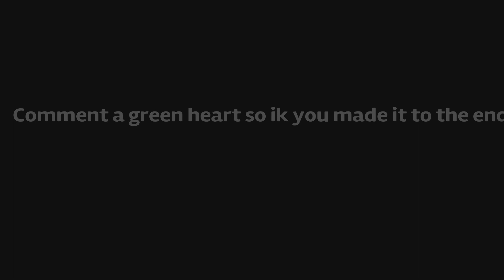Horizon Is The Best Legend In Apex Legends Season 19